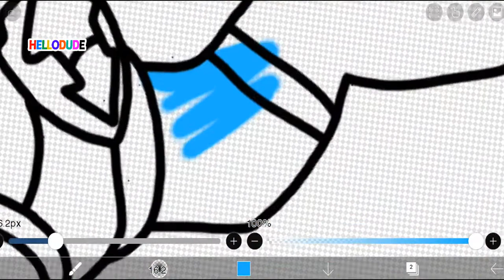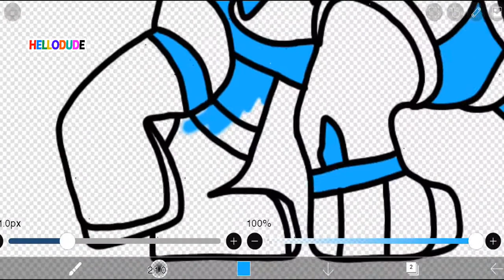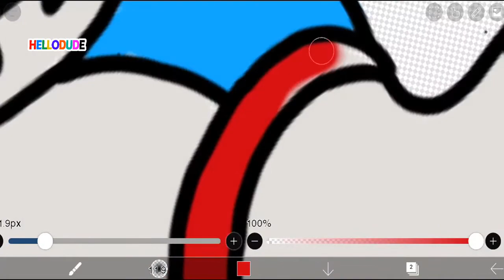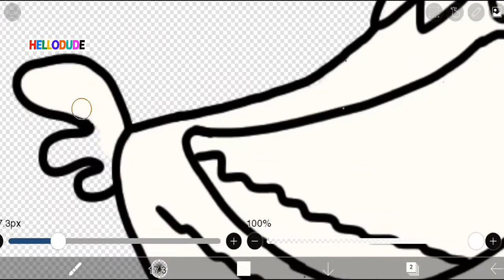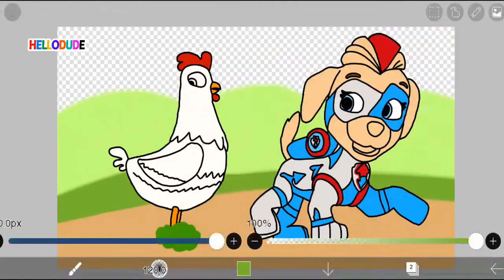щенячий патруль на русском - Чикалетта и могучие щенки Эллы становятся гигантами, как фанаты